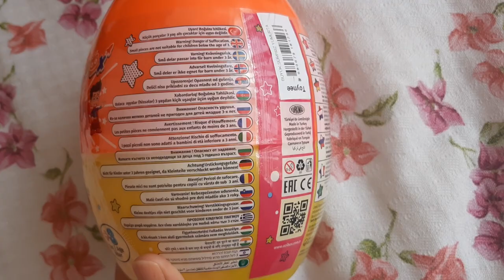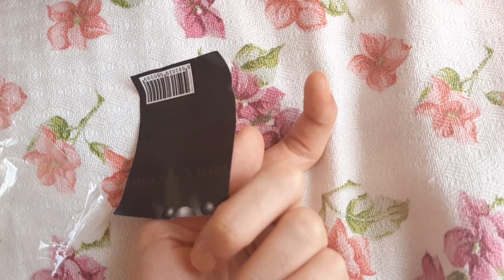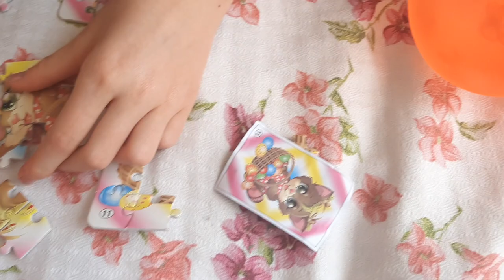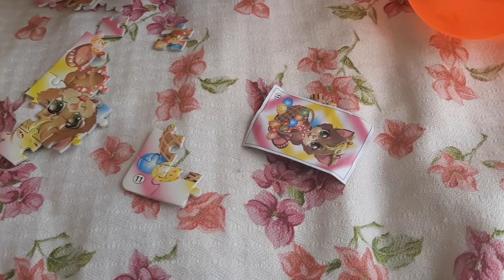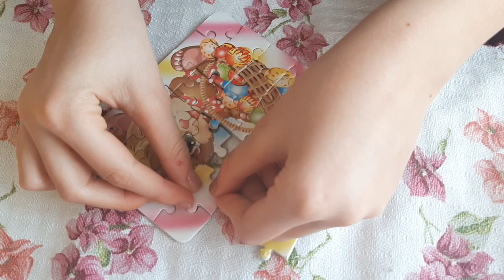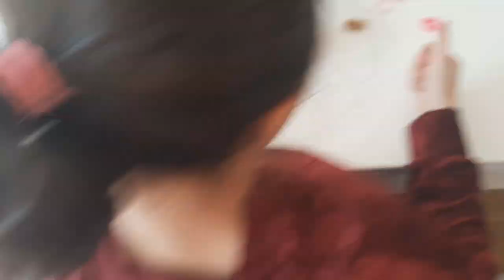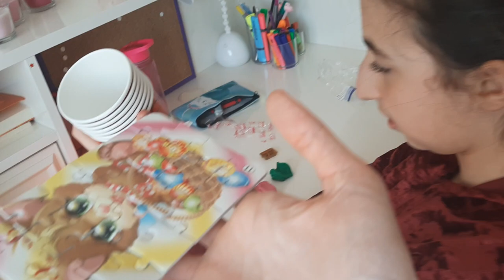LOL Bebek Türkçe Dev - Mega Sürpriz Yumurtası Açıyoruz! Kemerlerinizi Bağlayın.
bugün markette babam türkçe lol bebek sürpriz yumurtaları görmüş. bende ilk kez türk yapımı lol bebek yumurtası açacağım. içinden ne çıkacağı hakkında en ufak bir bilgim yok. sizlerle açıp öğreneceğiz. şimdiden iyi seyirler.